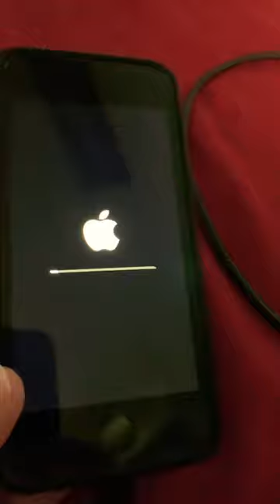30 December 2022